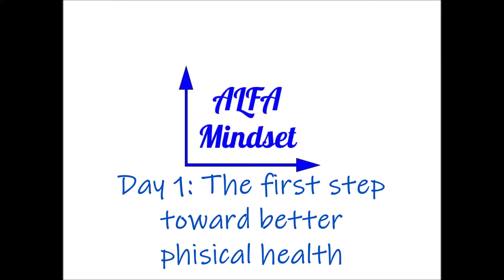Alfa Mindset [EN] Day 1 First step toward better physical health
This is day 1.  I saw a personal trainer for the first day of this life's project.    I now believe that being healthy is the most important part of a well balanced and happy life.  Today we explored new ways to get healthier.